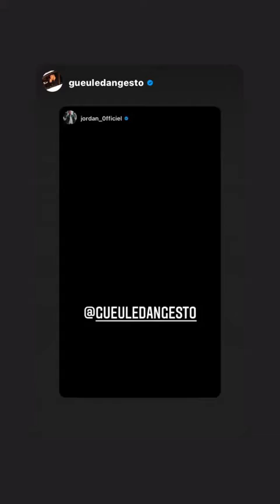JORDAN - 09 Juillet 2021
Les amis on se retrouve pour mon vlog du 09 Juillet 2021 sur notre chaine - Pour retrouver tous mes vlogs direction ma playlist